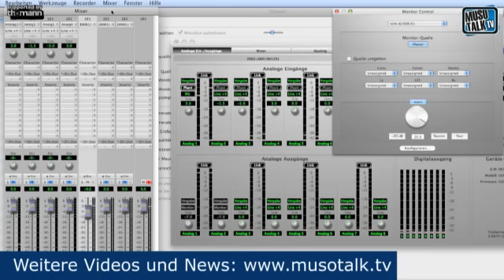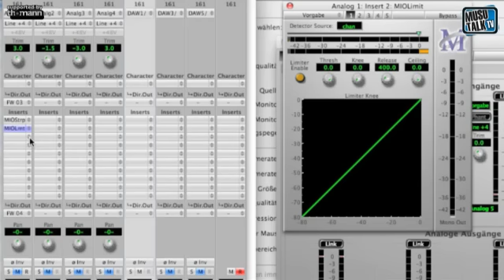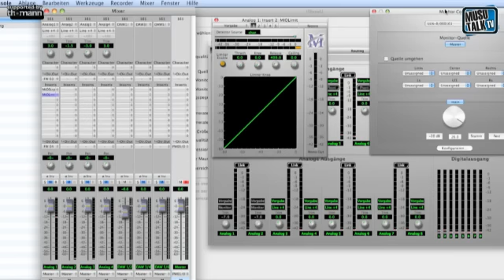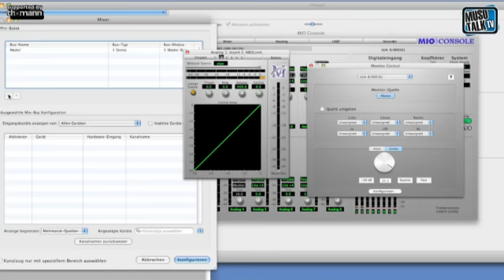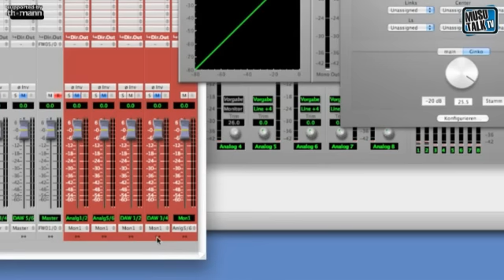MusoTalk 281 - Angecheckt - Metric Halo ULN8 Teil 2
Hi-End Firewire Audiointerface nur für Macs mit 8 Mikrofonvorverstärkern und eingebauten DSP Effekten und Mixer.